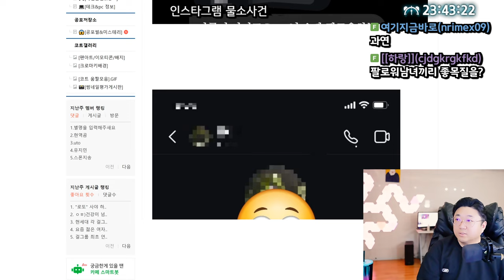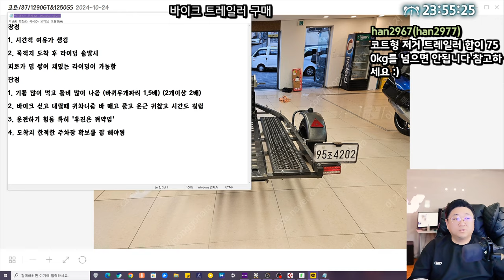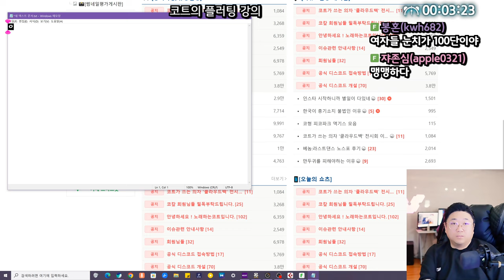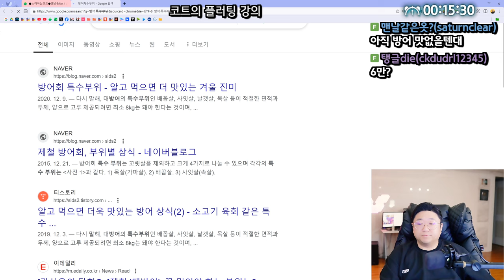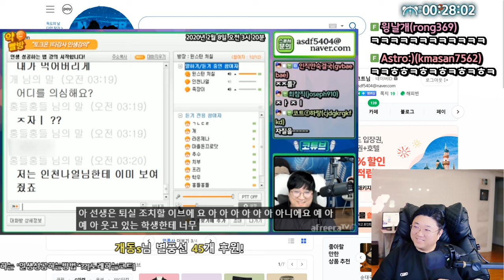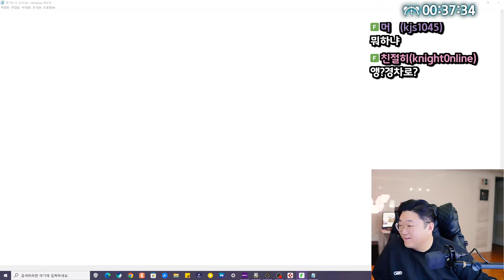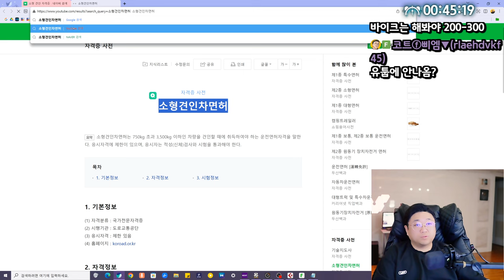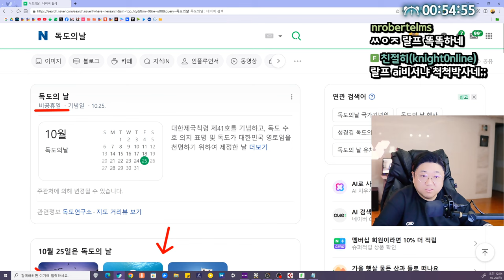인스타 시작한지 일주일째... (24.10.24-1)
0:00 ★인스타 여미새 사건
10:23 바이크 트레일러 구매생각중
18:56 ★여미새사건 이후 코트의 플러팅 강의
51:25 바이크 트레일러 소형견인차 면허
1:14:15 부채살스테이크+양송이스프 먹방

[음원출처]